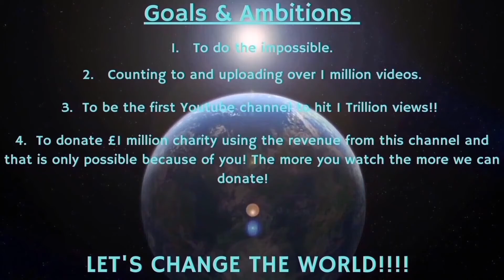Counting to ONE MILLION!!, This is Number 82,385